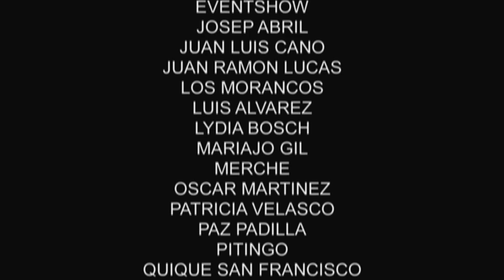FERNANDO SOTO - La Bomba Gitana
Vídeo del single correspondiente al debut de Fernando Soto con Universal Music Spain.